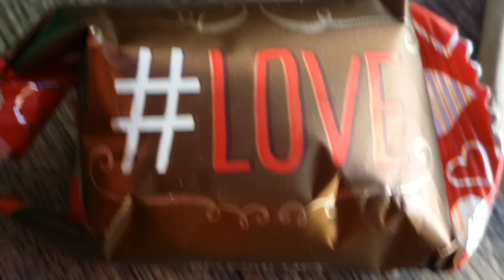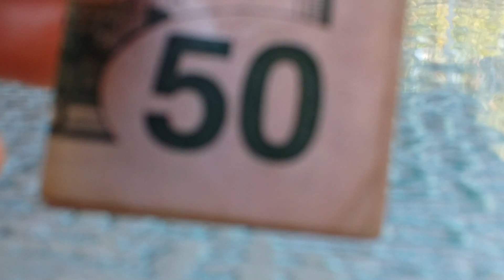Beary's Easter Egg Hunt!